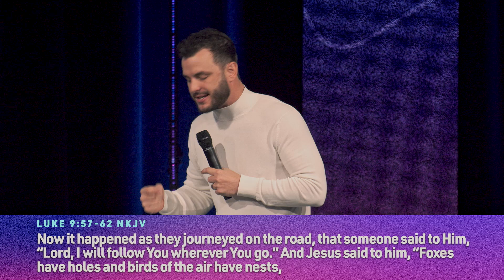God...I'm Ready | Isaac Gross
Isaac Gross brings a message titled "God...I'm Ready."

Follow The Pillar. Strengthen your pillars. Be a pillar.

Pillar Church is located in Scottsdale, Arizona and is led by Preston Morrison.